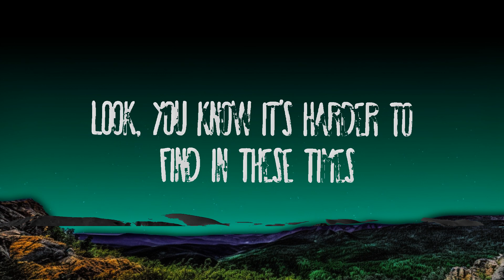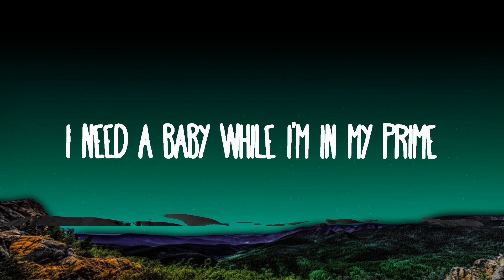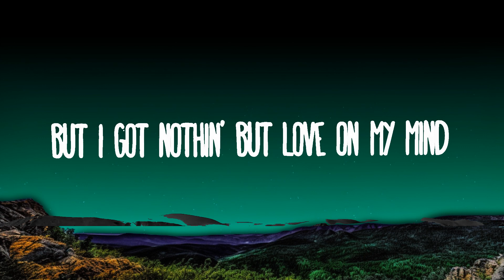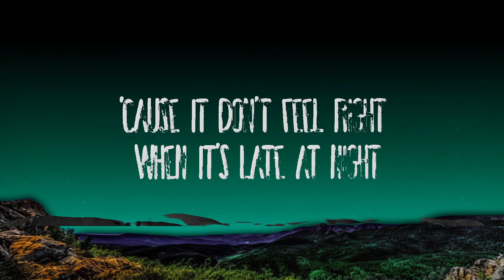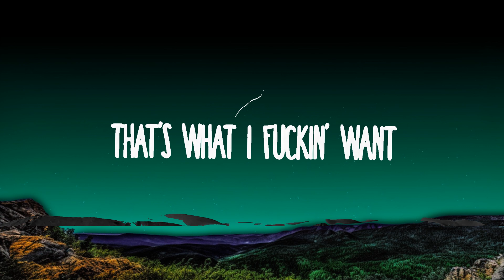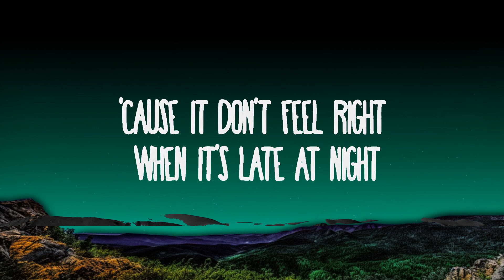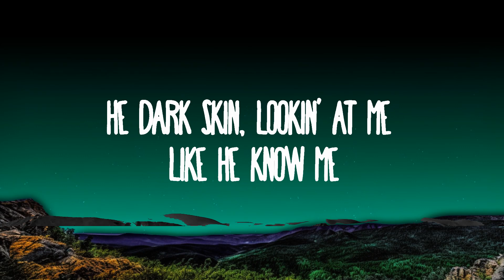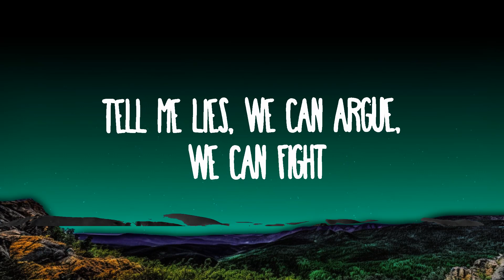Lil Nas X - THATS WHAT I WANT | Top Best Songs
Lil Nas X - THATS WHAT I WANT
» Descargar:

(Lyrics):
[Intro]

[Verse 1]
Keep me warm, yêu me long, be my sunlight
He dark skin, lookin' at me like he know me

[Pre-Chorus]
And I'm known for givin' yêu away, but

[Chorus]
I want (I), someonе to yêu me
I need (I), someonе who needs me
So I want (I), someone to yêu
That's what I fuckin' want
[Verse 2]
But I got nothin' but yêu on my mind (My mind)
Like, tell me there's life when I'm stressin' at night

[Chorus]
I want (I), someone to yêu me

[Bridge]
I need (I), someone who needs me
[Chorus]